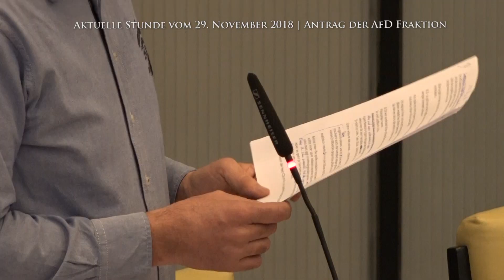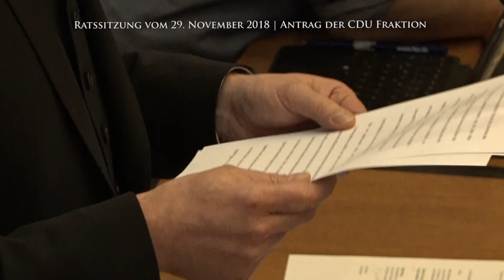Ratsversammlung Hannover vom 29.11.18 - Die aktuelle Stunde